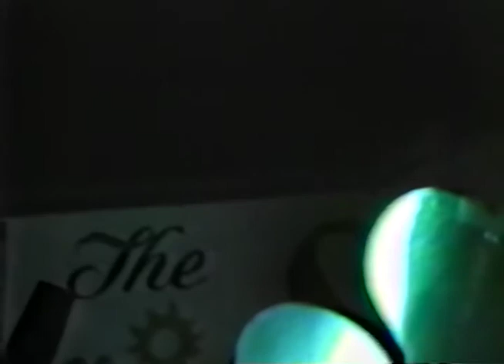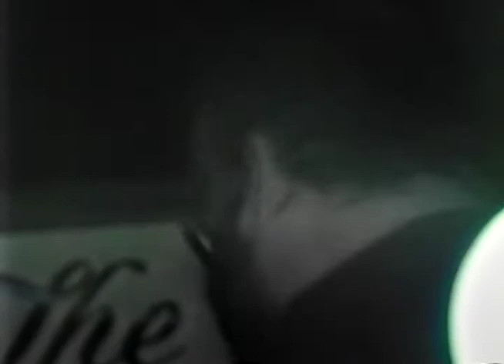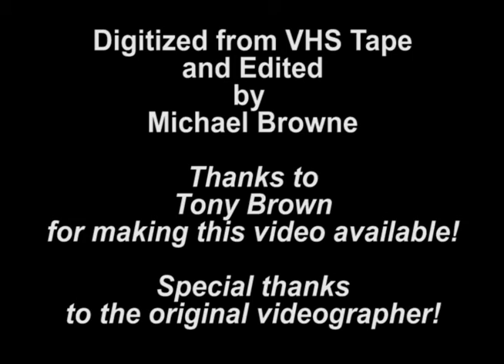1985 - Harold's Across the Street Novice & Pro Shag Contest - March 15, 17